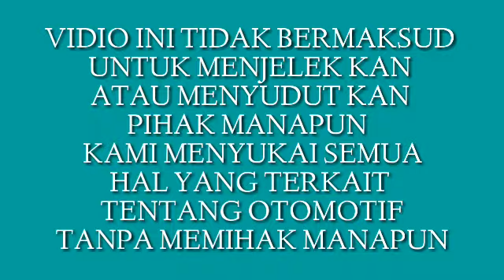CARA MENAMBAH AIR AKI BIAR AKI TIDAK RUSAK SETELAH DI TAMBAH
Penambahan air aki bila tidak sesuai malah bisa terjadi kerusakan berikut cara menambah air aki